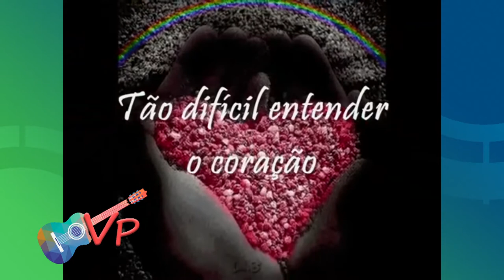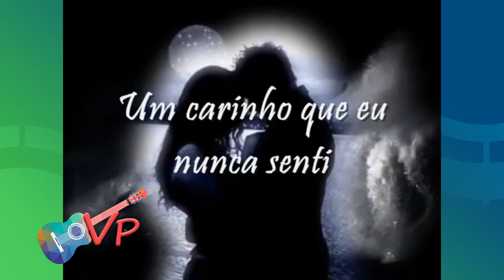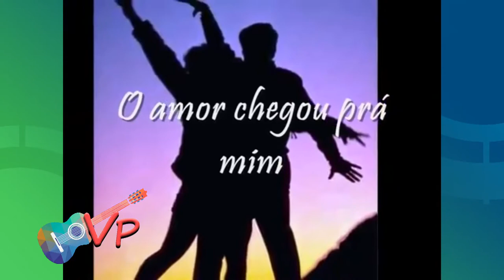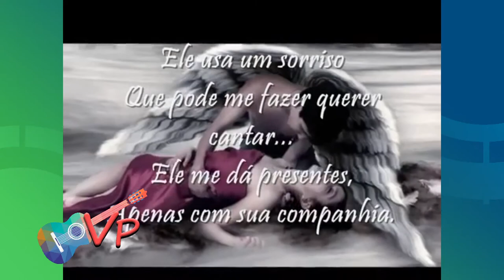PRIMER TV HD - Programa Valter Pereira 15/12/2020